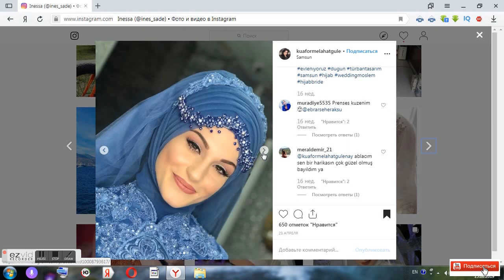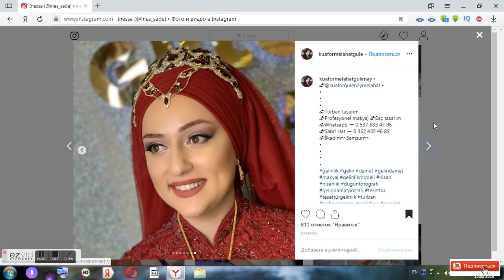МУСУЛЬМАНСКИЙ СВАДЕБНЫЙ ХИДЖАБ ДЛЯ НИКЯХА / WEDDING HIJAB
В этом видео показываю, как красиво завязывают хиджабы на свадьбу (никях). Думаю многих девушек вдохновит это видео!